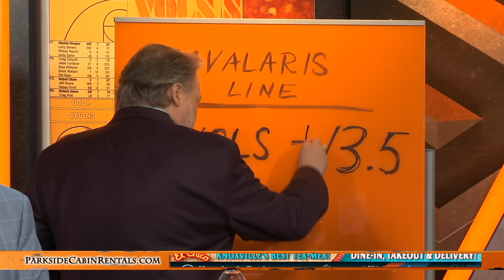OUR TENNESSEE:GEORGIA LINE AND GAME PREDICTIONS!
The Sports Source panel gives their predictions in the top-10 matchup this weekend between Tennessee and Georgia.